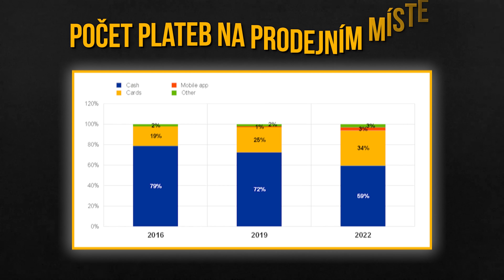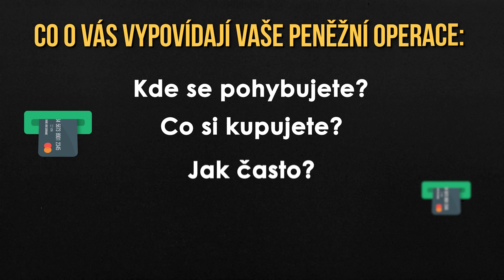OD TEĎ UŽ JEN BANKOVKY A MINCE! CASH IS KING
Jakou cenu platíme za pohodlí bezhotovostních plateb? Dnes se budeme věnovat tomu, proč je tak důležité platit v hotovosti a jaké výhody a nevýhody s sebou tato forma transakce přináší.

0:00 - Úvod
0:25 - Úpadek plateb v hotovosti
2:10 - Citlivé informace
3:01 - Zablokování účtu
4:53 - Důvěra v systém
5:32 - Daně
6:25 - Možnost okamžité transakce
7:23 - Tipy pro užívání hotovosti
7:42 - Rezerva v hotovosti
9:02 - Vedení záznamů
9:50 - Argumenty proti
9:59 - Ztráta peněz
10:28 - Obtížné sledování příjmů a výdajů
10:49 - Krádež
11:08 - Závěr

👨🏻‍💻 NAŠE SPOLEČNOSTI:

smpl_ je poradenská a investiční skupina právníků, daňařů, byznysových a strategických poradců a účetních. Zaměřujeme se na online business se vším, co k němu patří. Poskytujeme high-level servis pro 21. století.

📘smpl_legal a smpl_tax se věnuje daním a právu pro digitální podnikatele od krypta, přes VC investice, start-upy, korporátní struktury až po exity velkých digitálních společností
📕V SimpleHedge si hrajeme s kryptem.